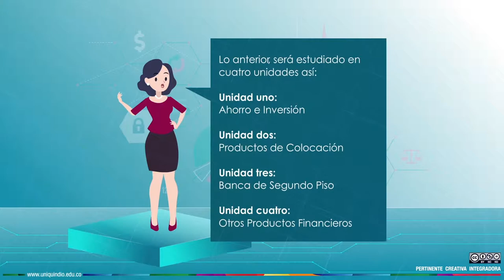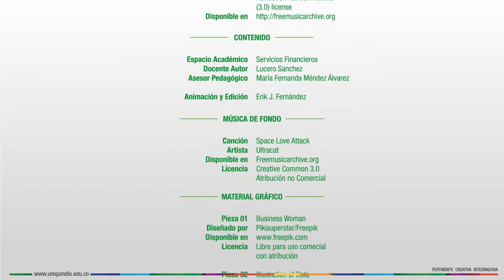Servicios Financieros - Presentación